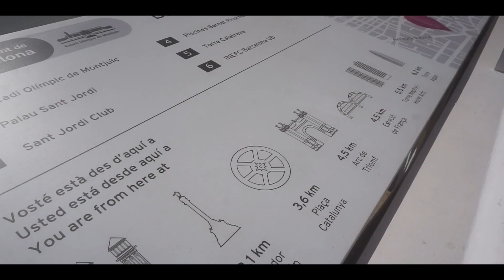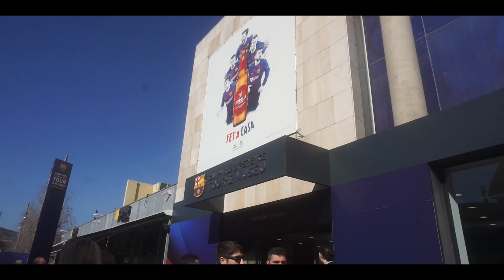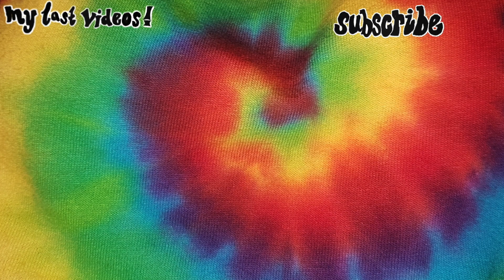day 4/4 - barcelona 2019 | SUS HOCKEY TOUR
hey there!

so here's day 4 of Sullivan Upper's Hockey Tour to Barcelona.

It's a long one, but its a goodun.

so for the last day it was very jam-packed. we started by visiting Park Guille, which was stunning, followed by a visit to the Olympic Stadium,. After that we had a picnic at Athletes Village and did a short awards ceremony. Some quality prizes, it must be said.

Then we travelled to Camp Nou to take a look around and get some photees. Also, look out for Jane n j asking 2 complete strangers for a selfie because of losing odds on :)). p.s Emily you're presenting was fab.

 It was off to the airport after that, sadly. We shopped around  for a while then grabbed a bite to eat.

I added in (almost) everyone's highlights of barca...

so yeah, an absolutely stellar 4 days, big thanks goes to Miss Brown, Miss Wilson, Mrs Hutchinson and all the gals for making it so enjoyable.

hope you liked this short series as much as I liked filming/editing it :)

hey, I'm sasha, a teen who likes to vlog from northern ireland, sharing my view of the world and occasionally making music. I hope you enjoy my content, dive right in!

sash

(intro/outro music is ikson/last summer)